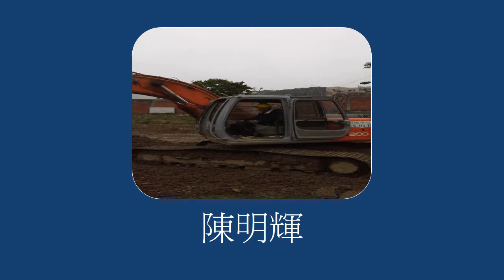退輔會職業訓練中心103年上挖掘機班生活學習剪影